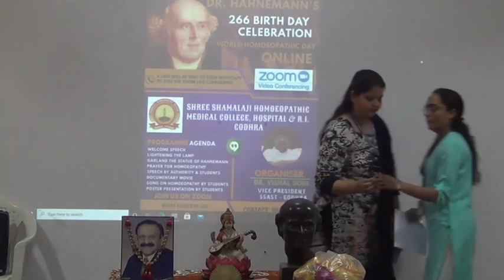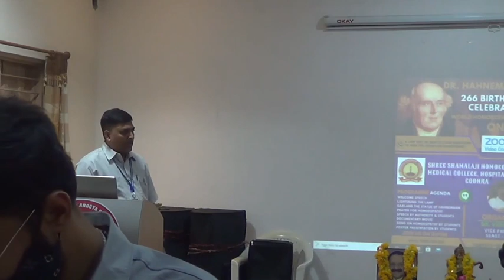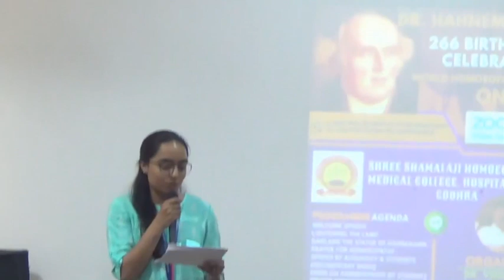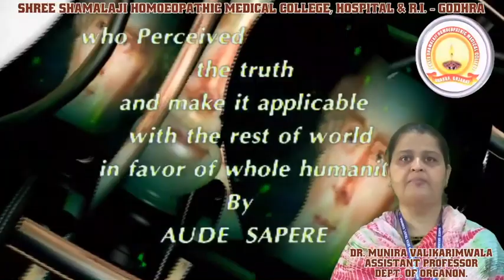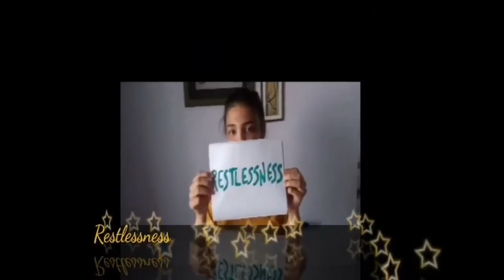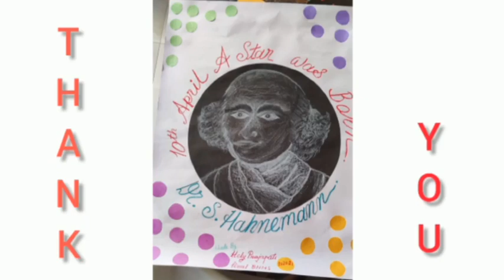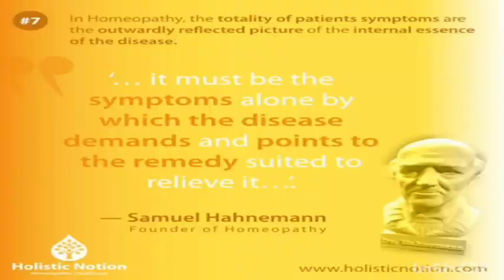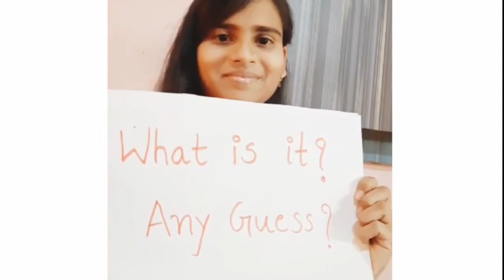10 APRIL WORLD HOMOEOPATHY DAY CELEBRATION AT SSHMC - GODHRA